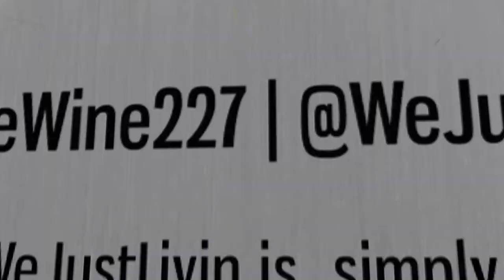Day 1 Of The 45 Days Of Red Wine Commitment | WeJustLivin Vlog